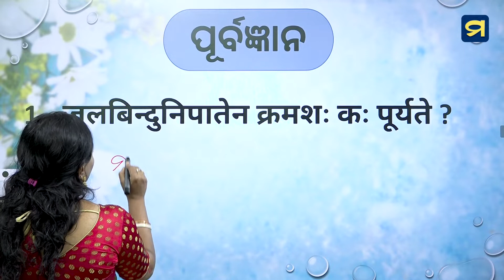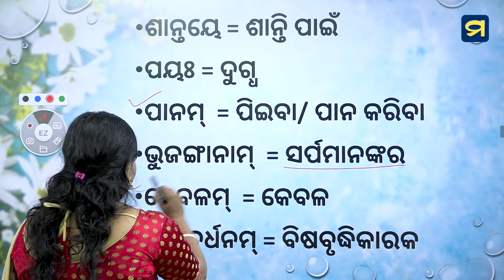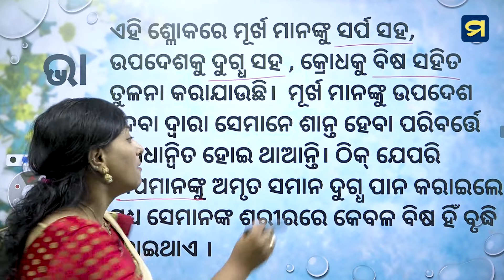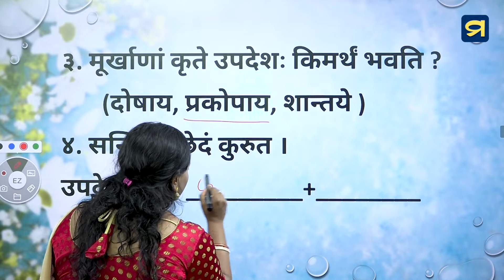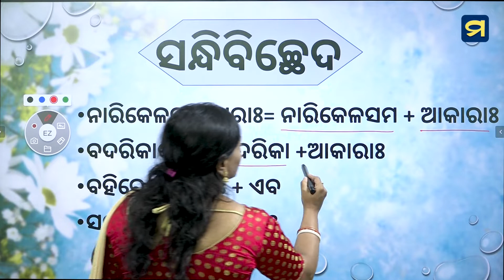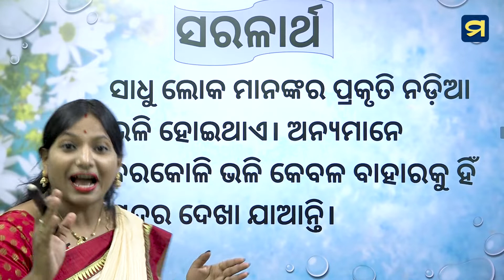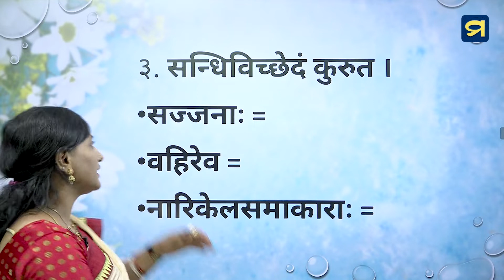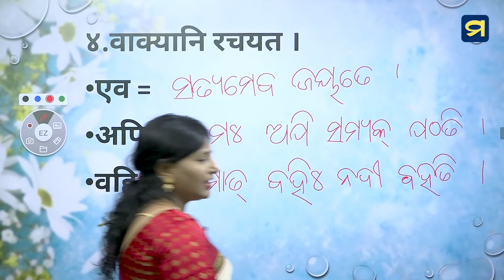ନବମ ଶ୍ରେଣୀ - ସଂସ୍କୃତ - ଦ୍ୱାଦଶ ପାଠ - ୦୨ | Class IX - Sanskrit - Chapter - 12 - 02 | Madhu App | HSC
ନବମ ଶ୍ରେଣୀ - ସଂସ୍କୃତ  - ଦ୍ୱାଦଶ ପାଠ -  ୦୨
 ନୀତିବାଣୀ -  ଶ୍ଳୋକ - ୦୨ ଓ ୦୩